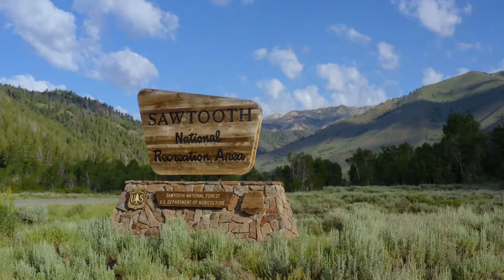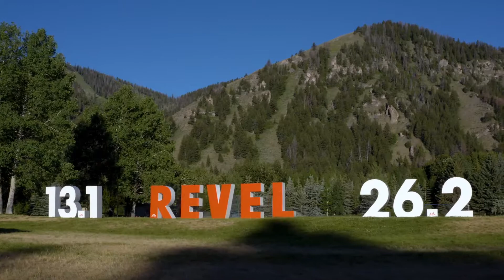2021 REVEL Sun Valley Limited Edition Marathon: Jesse Qiao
Jesse Qiao in the 2021 REVEL Sun Valley Limited Edition Marathon.